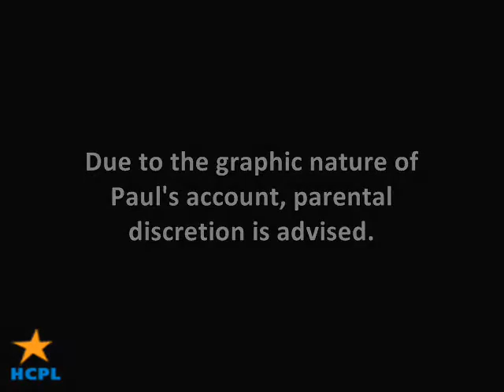Talk with Veteran Paul Rodriguez Part 4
Veteran Paul Rodriguez visited with Kingwood Branch Library to share his experiences in Iraq as well as discuss "What Was Asked of Us" by Trish Wood.